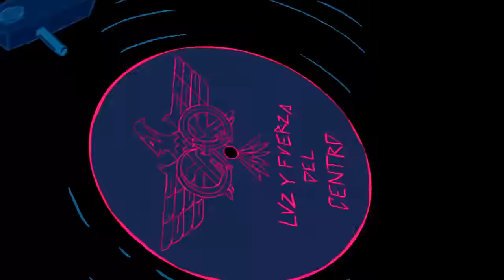Luz y Fuerza del Centro – ᖇITᙏO ᖴᗩᑎTᗩSᙏᗩᒪ (Videoclip)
⠀⠀⚡️ᖇITᙏO⚡️
👻ᖴᗩᑎTᗩSᙏᗩᒪ👻

Producida y Dirigida por Luz y Fuerza del Centro.
La inspiración para crear este video, nos vino después de haber creado la primera maqueta de lo que sería nuestro primer sencillo RITMO FANTASMAL, el arte, la animación y edición, por cuestiones de presupuesto, fue al final creada con el puño y letra del vocalista/guitarrista de la banda, y la dirección, producción y captura de las escenas live action fue en colaboración con el talentoso ojo del director Juan José Rojas Aguilar de la casa productora CInema Rojo, y el poderoso maquillaje fue en colaboración con la talentosa Dany Zamudio ”Zonks”.

“Agradezco muchísimo los libros de Hans Bacher, por ayudarme a aterrizar las ideas y a generar un plan de trabajo eficaz a pesar de los tiempos y presupuestos tan limitados, y también agradezco infinitamente al animador y artista, “Numecaniq”, por su curso de animación de la plataforma Domestika, a Juanjo Rojas por un excelente trabajo de dirección, luces y cámaras, y el apoyo en corrección de color, también agradezco mucho a Dany Zamudio por llevar nuestro concepto a otro nivel con ese maquillaje, y claro está, a mi socio, brother from another mother, al increíble Bernie Tamez por sus ideas, sugerencias, y su apoyo en todo lo relacionado con este videoclip (y más allá).”

– José Guillermo González

Créditos del Video:
Directores: José Guillermo González, Bernardo Tamez & Juan José Rojas
Casa Productora para live action: Cinema Rojo
Productor ejecutivo: Bernardo Tamez & José Guillermo González
Head of Music Video: José Guillermo González
Productor: José Guillermo González & Bernardo Tamez
Line Producer: Bernardo Tamez
Grabado en: Estudios Churubusco
Director de fotografía live action: Juan José Rojas
Asistente de dirección: Alex Pérez
Primer asistente de cámara: Alex Pérez
Production Designer: José Guillermo González
Make up Artist / Stylist: Daniela Zamudio “Zonks”
Editor: José Guillermo González
Colorist: José Guillermo González
Post Productor: José Guillermo González
Storyboard Artist: José Guillermo González
Animación: José Guillermo González
Backgrounds: José Guillermo González
Color / Clean Up: José Guillermo González
Ingeniero de sonido: Memo Andrés
Diseño sonoro: José Guillermo González
Un background basado en la fotografía de:
Jeswin - freepik “close-up-building-with-windows_1353-109”
Label: Luz y Fuerza del Centro

+Shazam, Pandora, SoundCloud, Saavn, Akazoo

LETRA

Hay caos en la ciudad
A nadie le parece importar
Una banda más
Se han quedado sordos

De tanto escuchar
Pura banda similar
No aprenden la lección
Y ahora llegamos

A robarles el show
Con puro rock, groove y flow
Llamando la atención
Y a desubicarlos

Con cambios de emoción
Que invaden desde el interior
Si estás oyendo bien

Traído desde el más allá
Aumentando la densidad
Poniendo a todos a bailar
Con este ritmo fantasmal

Que ésto quede entre nos
Aquel que se siente superior
Vive en su realidad
Y no sabe nada

Todos tienen un rol
Nosotros una revolución
De música real
Transparente y clara

Tenemos la intención
Que te pares de tu habitación
Y empieces a bailar
Con los fantasmas

En formas de canción
Causando sabrosura y terror
Espectro musical

Te llevan a la oscuridad
Y todo se apaga